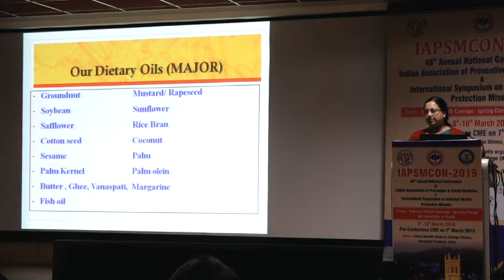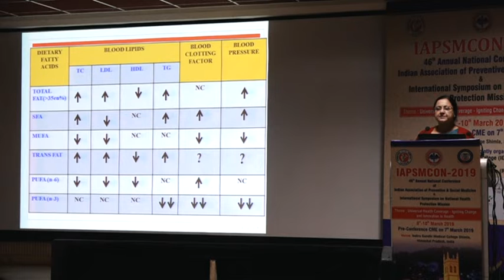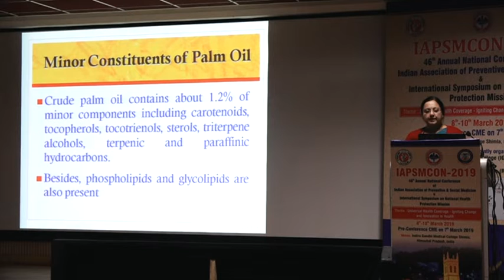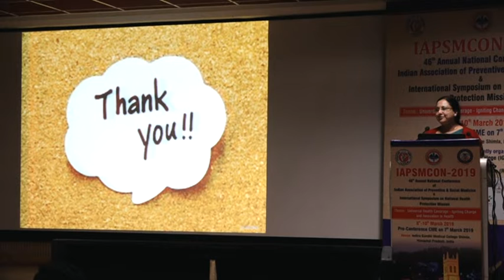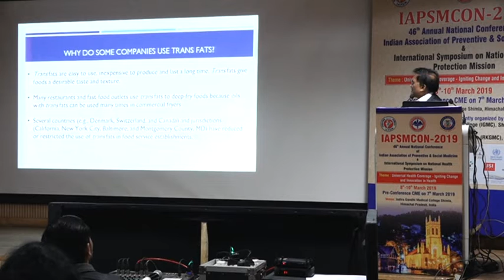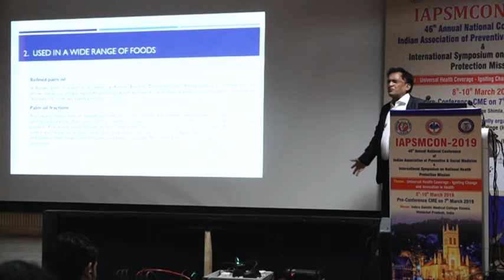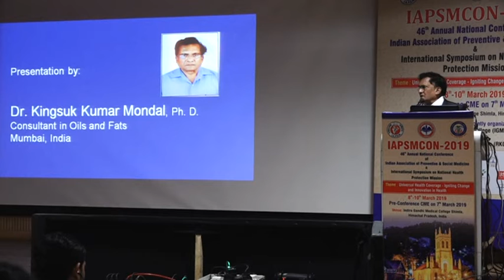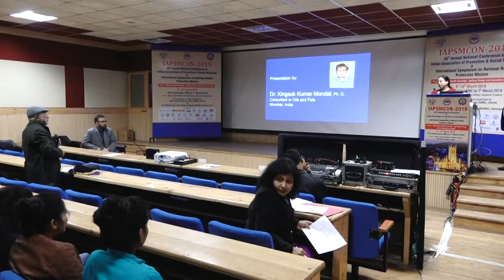Palm Oil IAPSMCON2019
Plenary session on Palm Oil IAPSMCON2019 IGMCSHIMLA